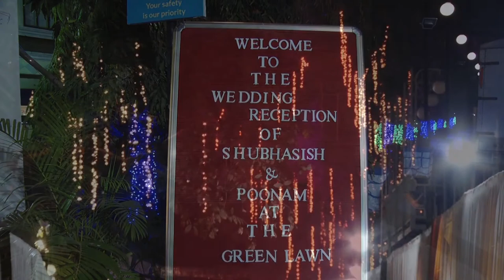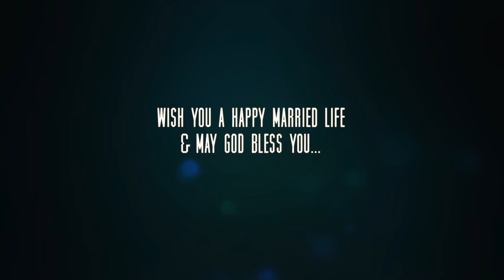Shubhasish & Poonam Wedding Reception | 2018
PHOTOGRAPHY : Perfecct Clicks
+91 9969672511